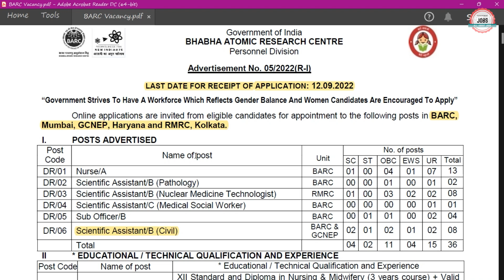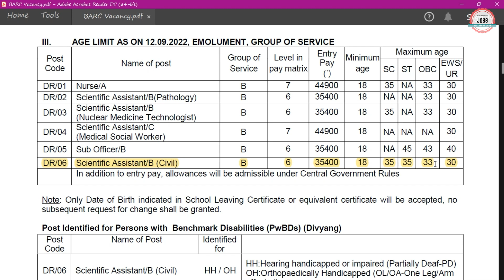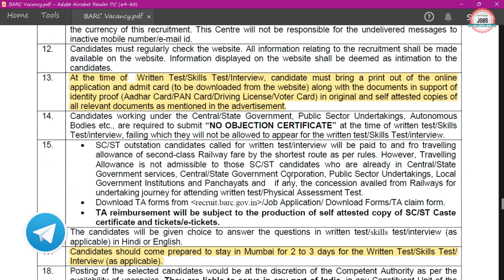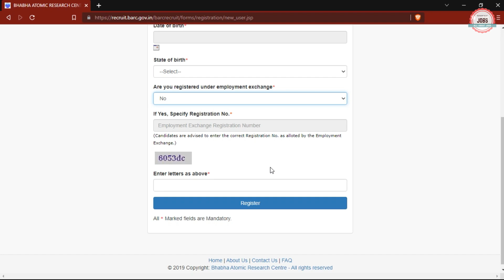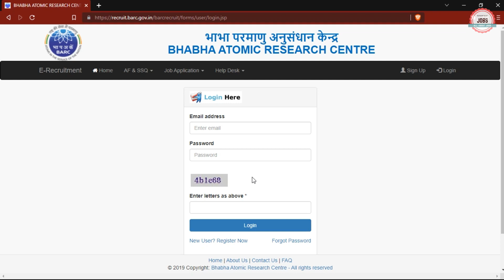BARC Recruitment 2022| BARC Recruitment 2022 Apply Online| Freshers |Permanent Job|BARC Vacancy 2022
Bhabha Atomic Research Centre ( BARC ) has Inviting Online Application Form for the Recruitment of Scientific Assistant. Those candidates are interested in the following process of BARC Recruitment 2022 & complete the required eligibility criteria can watch the full video and Apply Online for BARC Scientific Assistant Recruitment 2022

barc recruitment 2022 apply online
barc recruitment 2022 syllabus
barc recruitment 2022 form fill up
barc recruitment 2022 exam date
barc recruitment 2022 salary
barc scientific assistant recruitment 2022
barc scientific assistant salary
barc scientific assistant question paper
barc scientific assistant interview
barc scientific assistant syllabus
barc scientific officer recruitment 2022
barc vacancy 2022
barc vacancy 2022 syllabus
barc vacancy for diploma
barc new vacancy 2022
barc notification 2022
barc scientific assistant notification 2022
barc job vacancy 2022
Job vacancy 2022
allaboutjobs